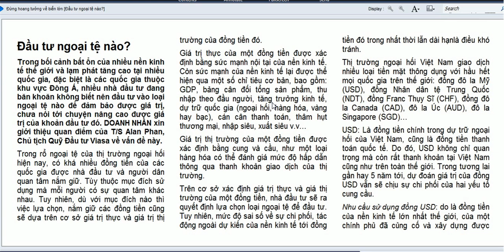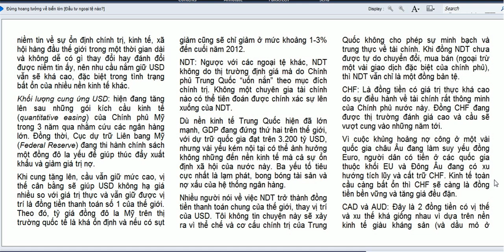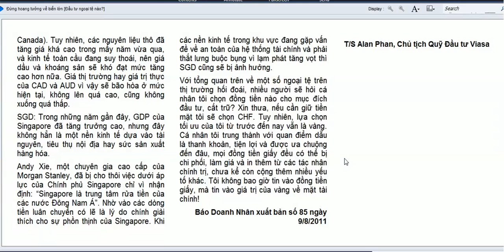sách nói:đầu tư ngoại tệ nào ?đừng hoang tưởng về biển lớn